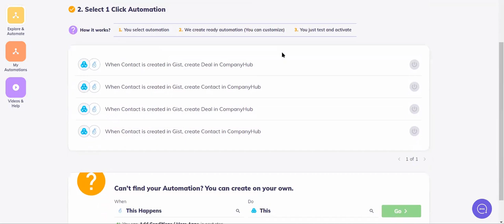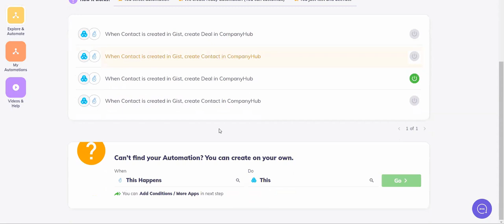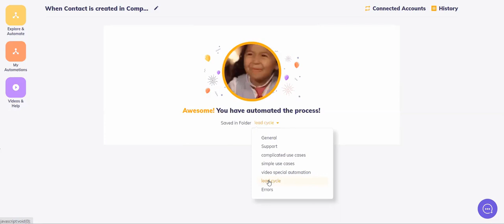Adding IF condition in Integrately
This video will guide you on how to add a condition to your automation in Integrately.